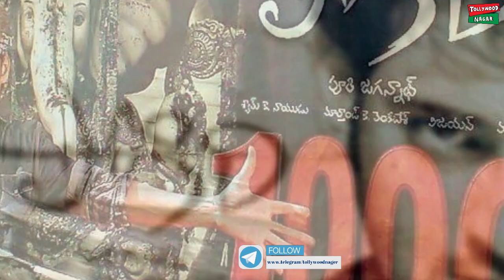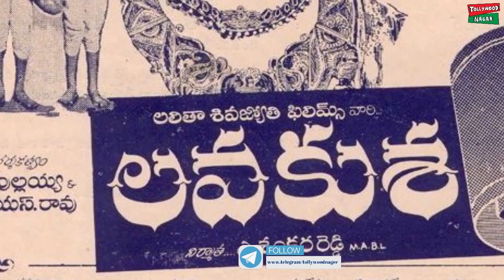Tollywood Top 10 Long Run Movies in the Theatres | Legend | Magadheera | Pokiri | Tollywood Nagar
Tollywood Top 10 Long Run Movies in the Theatres. Here are the top 10 Telugu long run movies. Balakrishna's Legend completed 1005 days run at Archana theatre, Proddatur. RamCharan's Magadheera completed 1001 days in Kurnool. Check out the video for more details.

Hey guys!